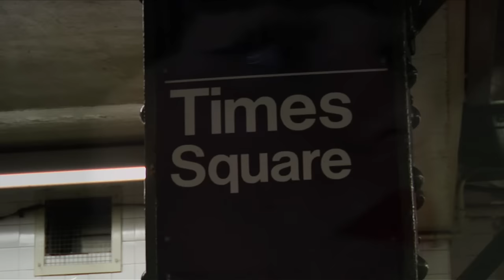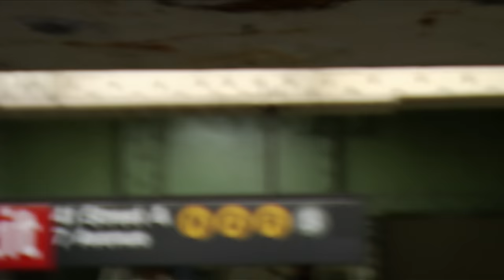Jessie J - Price Tag (Boombox Series)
Music video by Jessie J performing Price Tag. (C) 2011 Universal Republic Records